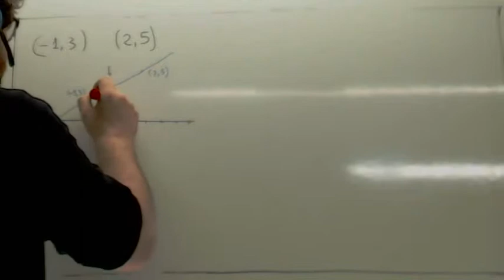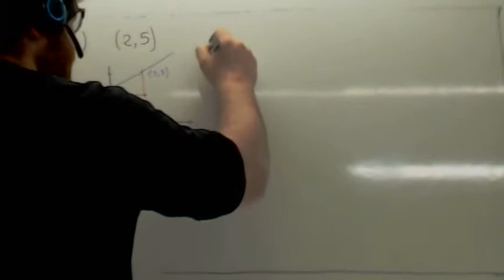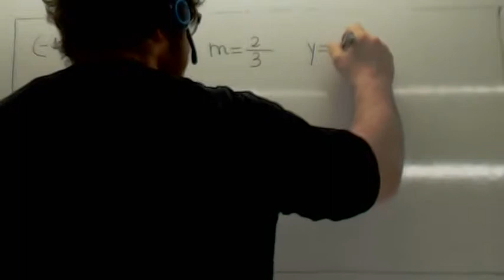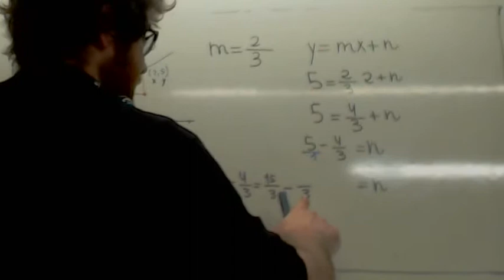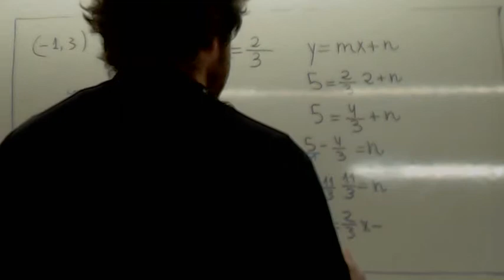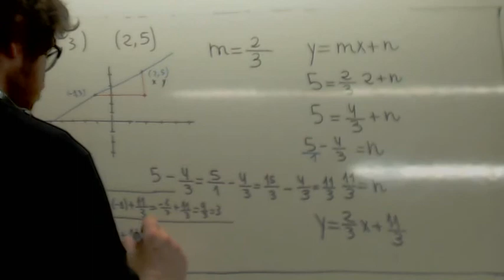Ecuacion de la recta 02 Usero